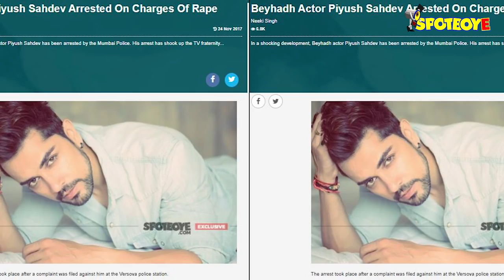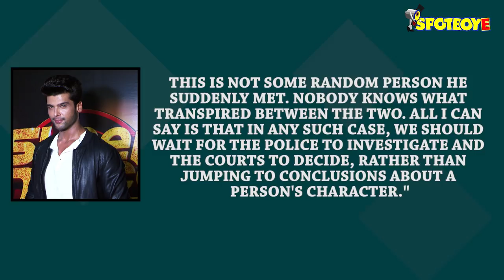Piyush Sahdev's LOVE INTEREST Mahima Makwana SHOCKED Over His RAPE Case! | SpotboyE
SpotboyE got in touch with Piyush Sahdev’s good friend and former co-star Mahima Makwana – the two were the leads in Sapne Suhane Ladakpan Ke – and here’s what she said.